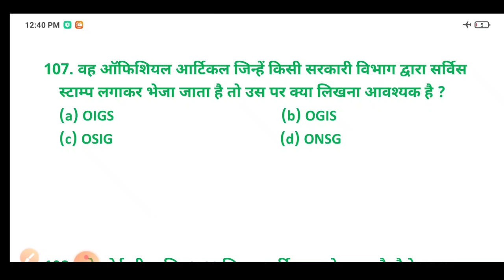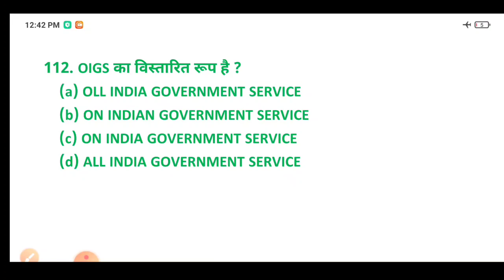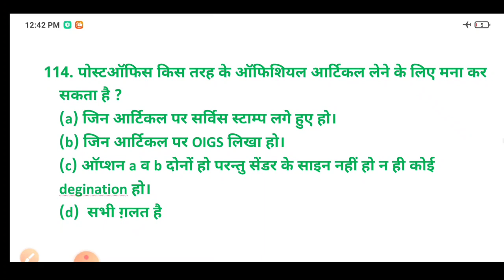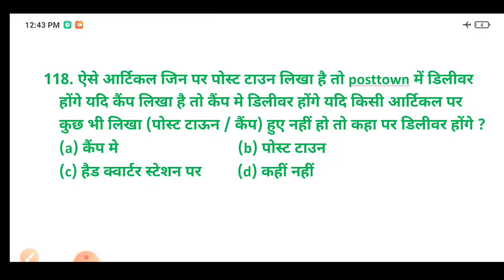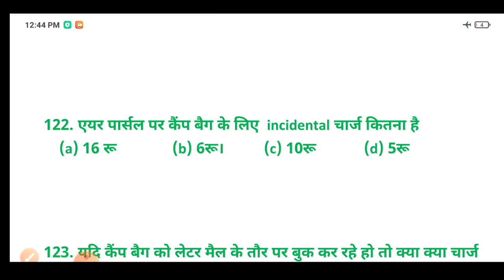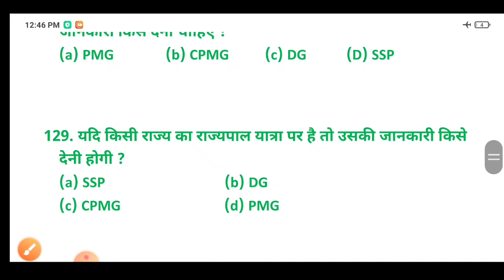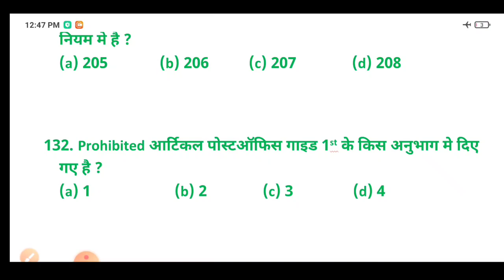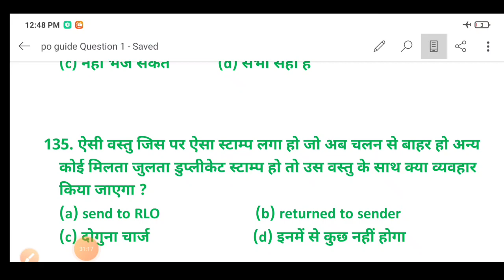!!PO GUIDE PART-1ST !!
CLASS 4